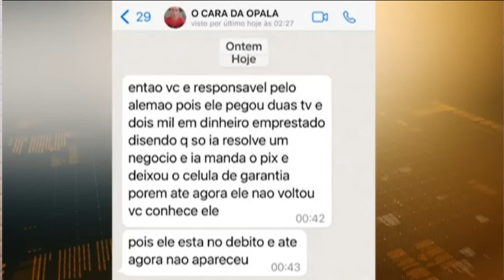URGENTE: CANTOR ALEMÃO DA PISADINHA DESAPARECE EM SÃO PAULO E CASO É UM MISTERIO!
OQUE ACONTECEU COM ALEMÃO DA PISADINHA CANTOR DESAPARECEU EM SÃO PAULO..